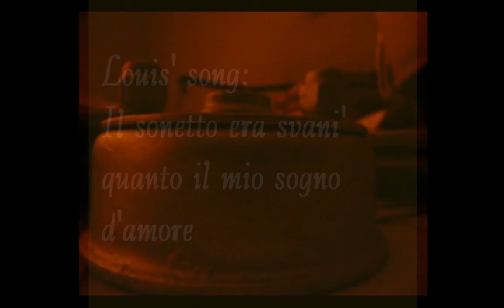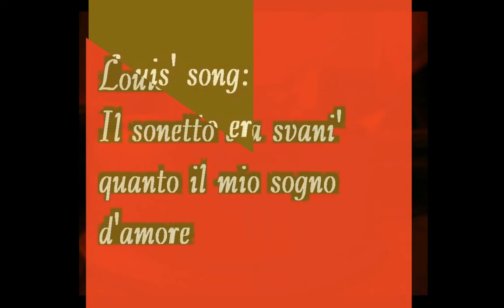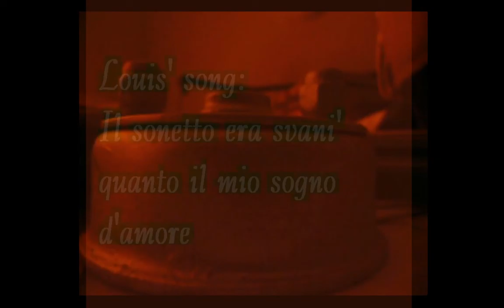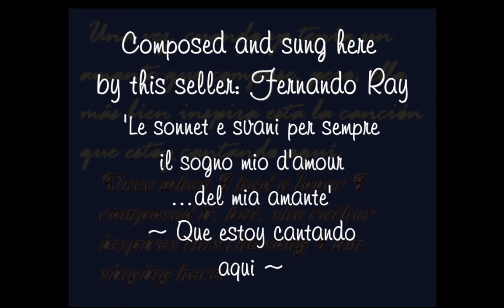Deutschlands..Al rkinson Pm. Coaches Señorita LOUIS SINGHA Lats Performans De.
The Ruination Of Louis Singha. "They call her CROMWELL."
To Rudolph Hess and Clarissa 'Spencer-Churchill' Eden wife of 'Foreign Secretary' Anthony Eden and daughter born 1920 Cromwell Road, London of Major John Strange Jack Spencer-Churchill
In part, Louis Singha auditions before Signore Agnelli the Italian state opera in London the opera haus..
Remembering Sir Anthony his great gggg aunt Emily Eden (3 March 1797 – 5 August 1869)[1] was an English poet and novelist who gave witty pictures of English life in the early 19th century.
Louis Singer 'Androcles  Delphinium Hi-Fi Bezbozhnik'  falsely is led into the studio to sing.  The corporation have planned her failure. whose justices give on one hand DEVOLUTION and OPPORTUNITY.; That on the other: the hand of FAILURE because they are trying to kill her.

A monarch is listening in another room which viewers see but which none of the 'performers' here meet; that by viewing you only seek to know and I hid whose purpose is to listening, whose purpose was which: WHAT part of the conspiracy is the question in your mind.
I sing this before the President Of The United Nations who is unseen in a different studio and who has the sound taken away from her, the scenes changed, and the pictures of a dinosaur not of her Louis Singha. I have shown viewres as much of my film as I can because people such as great film stars are stealing her ideas. I am poor, I gave no money to politiks, I deplore it, it is a lie.

The film raises the question of not what is art but what is the derivation of truer are than the prolatariat want that you know.And that part which it wants better that you do NOT know.

The ULTIMATAE by scene shots I do and can not therefore SHOW here: explains why your ART is a failure.

That monarchies seldom know how they are funded, the story shows makes them weak. The story shows by sub plot that the truer greatness of art  'THE PLASTIC BAG of POLITIKS'.explains that those past heralded in countries as creators were ninth rate.

Louis Singha the audience realise as her truer star but can do nothing about truth because the audience is denied even who and what may represent it.
To the dauphin banbished by the conspiracy of empires one and all: Louis Charles XVII who she plays in my story.

As such, the shown explication of the composition Il Sonetto e Svani E Sogno il Mio d'Amore' is the worst piece of art and performance ever released. Yet, that is entirely its purpose its ethos of her the singer Louis Singha and in whose esteem is  devolved by the horror story of unseen power what it does how it lies about what should be real art what it hides about FREEDOM and what it explains but not intentionally of how it lies about even its self.

It explains why a society fails. It explains here how a desire to love is turned into this murder story. I only sing it.

I can assure the viewer as a piano player my self, the performer here is a travesty of justice to which I had no way to complain onve they conscripted me for my audition.

Goddess our nature und mein vater Bezbozhnik, Возлюбленные Мать революции защитить музыку моего отца Привет-Fi Ray.

Geliebte Mutter der Revolution zu schützen mein Vater Hl-Fi to Ray Ray - deceased.

Il Sonetto e Svani E Il Mio Sogno d'Amore ~ composta Fernando Ray por singing performers original Danny Collins: Louis Singha to  Hi-FI 1957 soprano cornettist who is mein vater Ray.

Возлюбленные Мать революции защитить моего отца Привет-Fi., Yemelyan Mikhailovich Yaroslavsky (Jewish publisher) protect mein vater.

 Louis Singa who sings before Senor Agnelli his superior film theme: Il Sonetto e Svani Ei Sogno d'Amore'. That,  which explains in one way the savage. What abominations of ties that bind men to slavery, that turns from ethic into claimants of 'FREEDOM'.
Louis SINGHA vocalises, causes a disrupting to the peace of the film studios here in Lincolnshire. To which clean faces of the proletariat defining survivors of state, make honor the worse truer fates of the people, subjugates to so-called HONOR: such which made and created the oblivion of French Monarchy and through the  DAUPHIN Louis Charles XVII.
Which makes poor, by which state of truth, by which are the hidden criteria: Louis Singha beaks down and can not sing. Before Mister Agnelli, his new film To Pathos - about the ethnic cleansing of the proletariate whose speeches seldom measure democrats of the legislate by the might of corporation never makes wholly JUST.

The scene shows the conspiracy of the director in trying to ruin the perfomance of Louis Singha.

To the lovliest girl I ever knew, Francesca of knightsbridge & Nicola A Woman of Eton ~ Ray.
Bella - Tuesdae
Stelle By Screenlite - Fernando Ray.
{Louis Singer Last Performance}